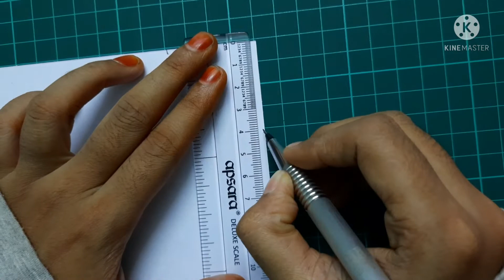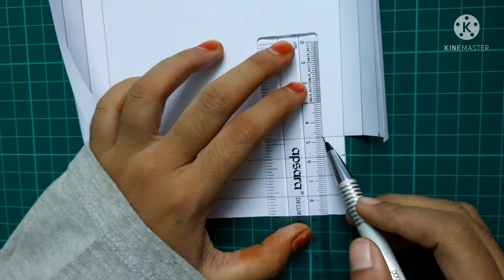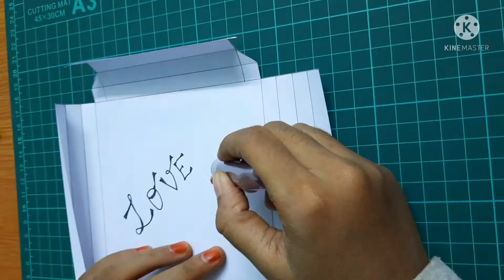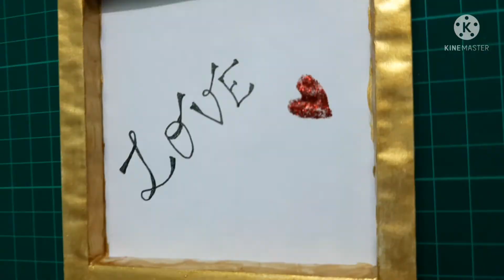Mini paper frame